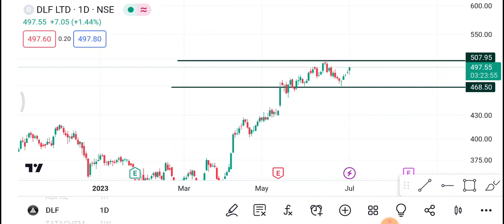DLF Share 4 July | DLF Share latest news | DLF Share price today news